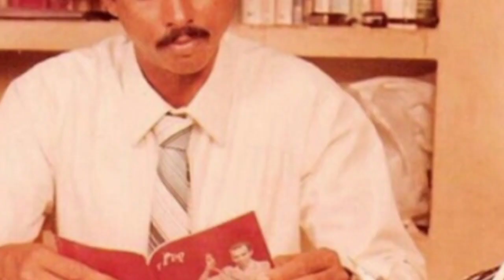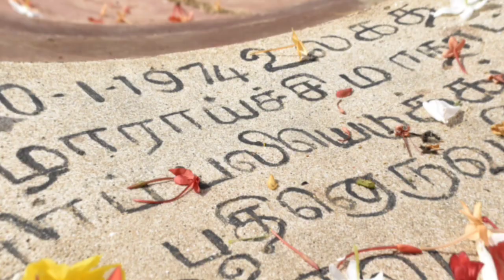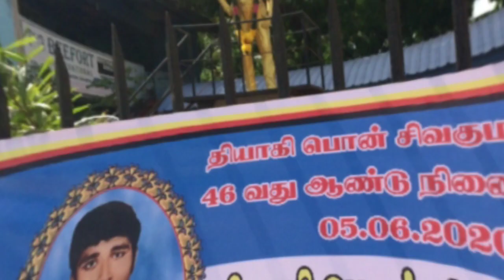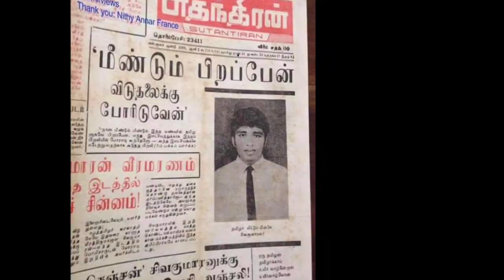பொன். சிவகுமாரன் | Pon Sivakumaran | Tamil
Ponnuthurai Sivakumaran 26 September 1950-5 June 1974) was a Sri Lankan Tamil rebel and the first Tamil militant to commit suicide by swallowing cyanide. Sivakumaran was born on 26 September 1950. He was the son of Ponnuthurai, principal of Urumpirai Hindu Tamil Vidyasalai and Annalakshmi. Sivakumaran's father and mother were both supporters of the Illankai Tamil Arasu Kachchi and its leader S.J.V. Chelvanayakam which influenced Sivakumaran's own political beliefs. Sivakumaran had two brothers and a sister. He was educated at Urumpirai Hindu College and Jaffna Hindu College. After school he joined Kokkuvil Junior Technical College but dropped out after two months. Sivakumaran became a supporter of an armed struggle. In 1969 a small group of militant Tamil youths from Valvettithurai formed an underground group. The group was known as the Thangadurai Group and was led by Thangadurai and Kuttimani. The group would later be known as the Tamil Liberation Organisation (TLO). Other members of the group included V.Prabhakaran, Sri Sabaratnam, Sivakumaran, Periya Sothi, Chinna Sothi, Chetti and Kannadi. In 1971 Sivakumaran joined the Tamil Student Federation (Tamil Manavar Peravai) which had been formed in 1970 by Ponnuthurai Sathiyaseelan. Sivakumaran later left the TSF and formed his own group which was known as the Sivakumaran Group.